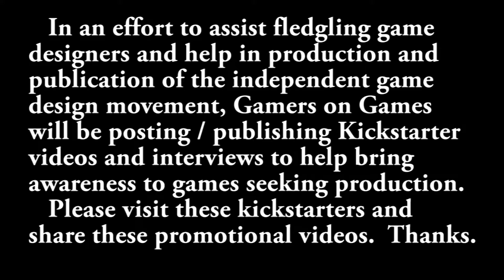Kickstarter Spotlight: Cops & Robbers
Shining a spotlight on Cops & Robbers!